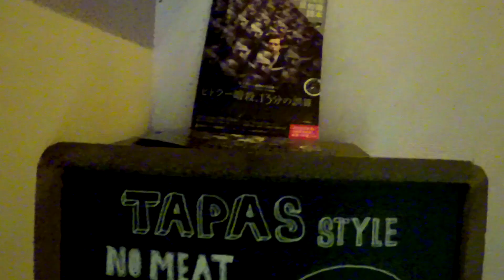Vices Japan Tour Video Log 3 - Tokyo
Last video log for our 2015 japan tour. Cant wait to go back next year. Music by Frenzal Rhomb.